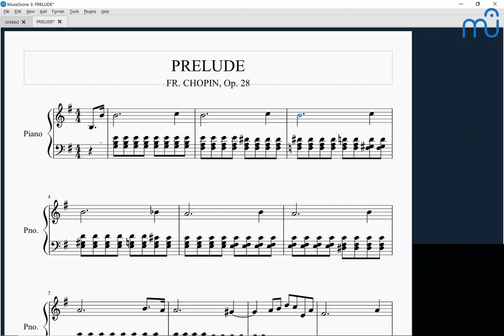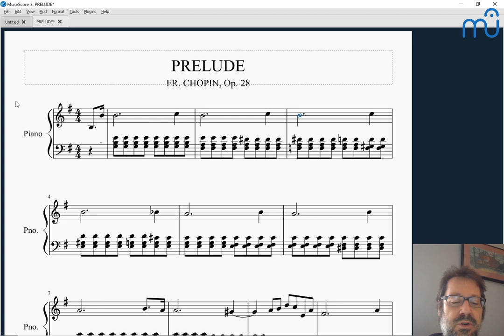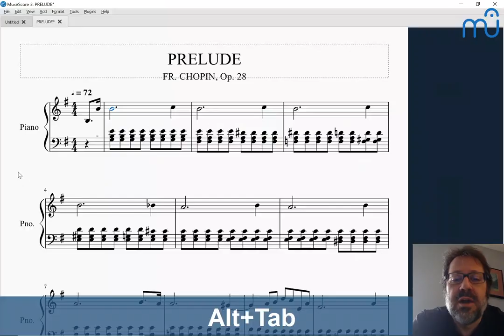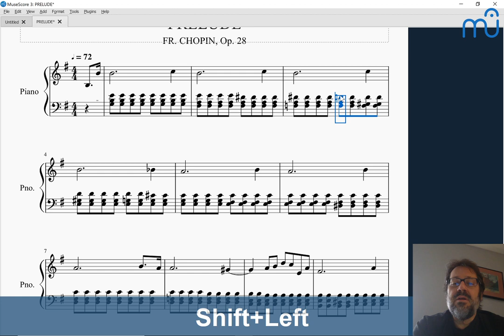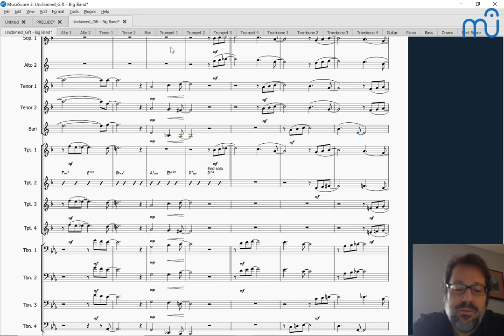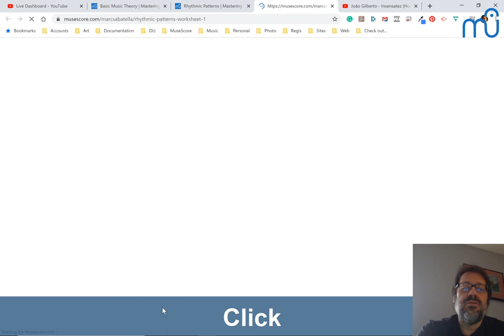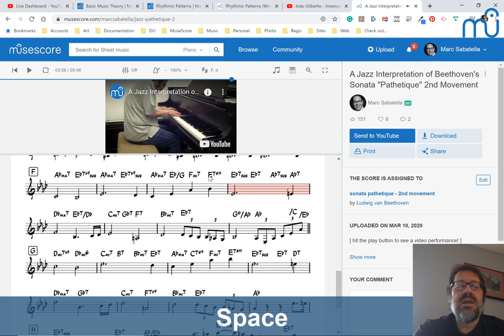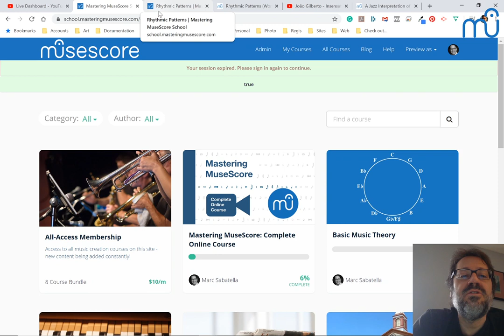MuseScore Café - What is Music Theory, Really?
Topic of the day: what is music theory, really?  I would say that music theory is the study of why music sounds the way it does.  But what does this mean, really?  What does or doesn't it tell us, and what is the practical value of it?  Let's talk about it!

MuseScore Director of Education Marc Sabatella presents a regular series of free live interactive chat sessions on a variety of topics, via streaming video.  Grab a cup of coffee, pull up a chair, and join in the conversation!

For the ultimate video help on using MuseScore and creating music in general, check out the Mastering MuseScore School: